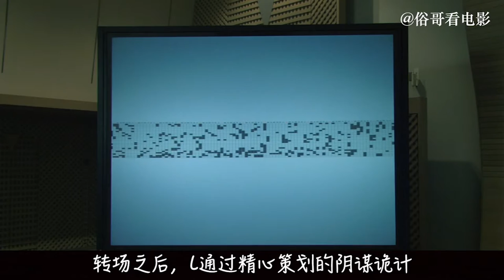俗哥说电影，日本奇幻惊悚片《死亡笔记》